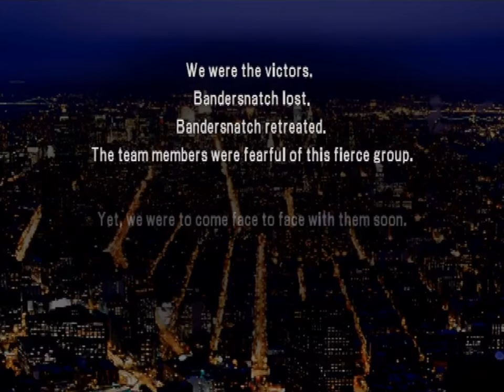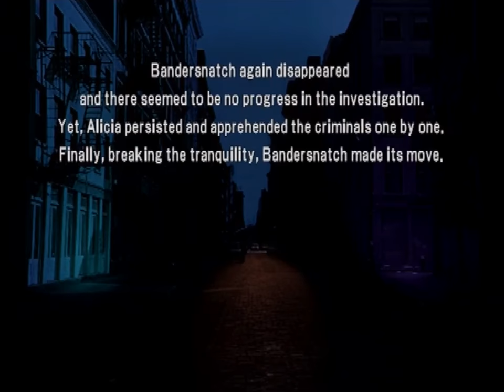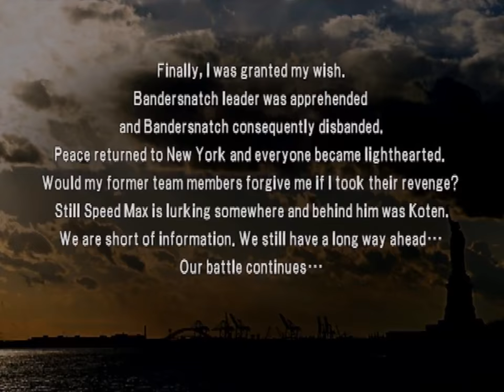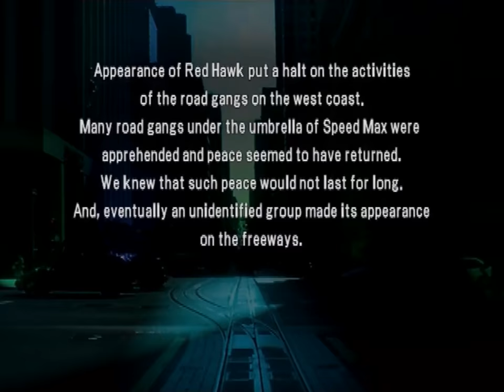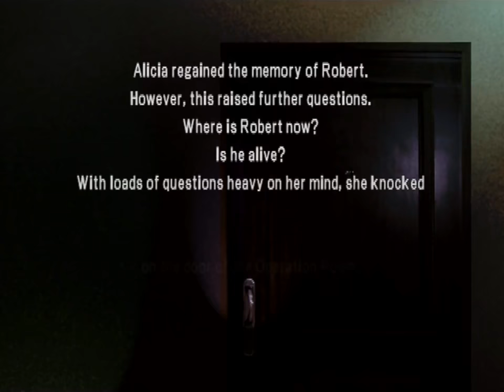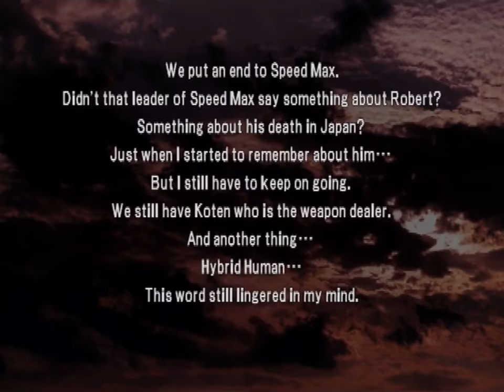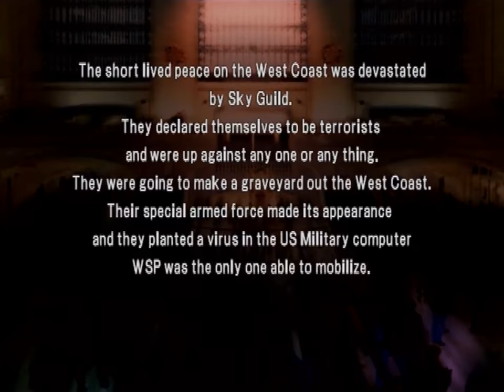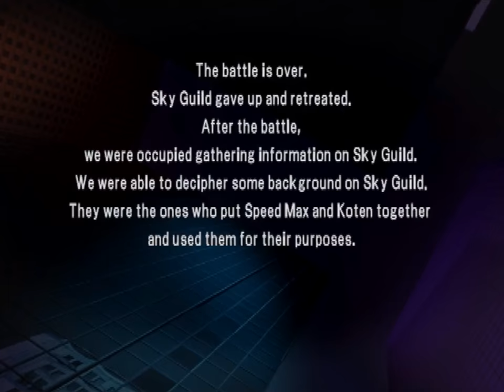World Super Police (PS2) - Part 14